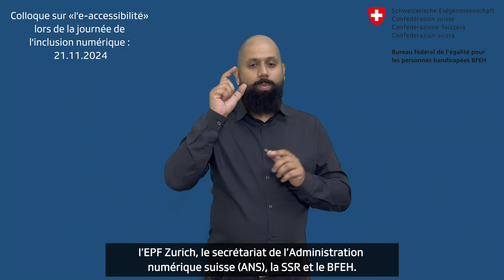Colloque E-accessibilité : 21.11.2024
La colloque sur l'E-accessibilité aura lieu le 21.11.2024, le jour de l'inclusion numérique. Elle se déroulera en ligne. Elle relie des thèmes tels que l'e-accessibilité à l'inclusion numérique et présente l'Alliance suisse pour l'inclusion numérique - ADIS, nouvellement créée.